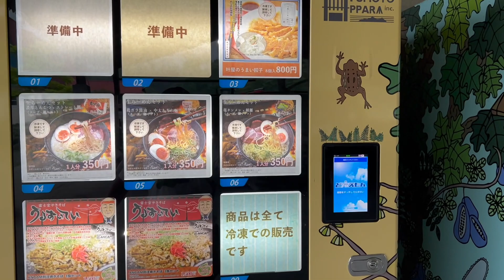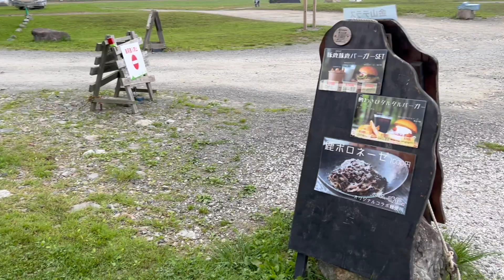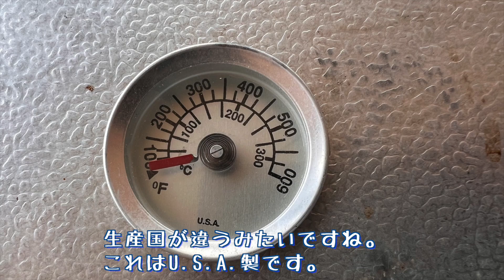ボーダーコリーAnn、富士山を望むキャンプ「ふもとっぱら」へ。（後編）天候不順も気持ちで乗り越える。超絶簡単、キャンプ飯を喰らう。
この動画は後編になります。
富士山を望むキャンプ「ふもとっぱら」で、二日目を中心に動画にしています。
相変わらず、編集スキルが拙く、ダラダラな動画で申し訳ありません。

どの様な事にも、「拘り」はあると思います。
キャンピングスタイルも、それを実践される方の分だけ「拘り」はありますし、自分の世界に没入出来る楽しさもあります。
「キャンプをする」と言う行為は、自分が自分の意思で行動したのは、私が中学時代まで過去を振り返る事になります。
単純にキャンプ歴の年数で言うなら非常に長いですし、それに関わる事が自分の職業でした。
生活を営む為の生業がそうなると、その時代は心から楽しめる事から遠のいていたと思います。
仕事をリタイアし、本来の好きな事を実践する事が出来る時間が持てた事は、自分を解放する上でこの上無い喜びでもあります。
「拘り」・・・
キャンプアイテムも、愛用し続けているものが複数あります。
中には30年以上というのもあります。
凹んだり欠けたり、一部動作しない云々もありますが、自分と歩んだフィールドの変遷を振り返ると、ずっと使い続けていきたいモノとなっています。

Annと一緒にいる事・・・
これが一番大事で、素敵な事なんだと思います。